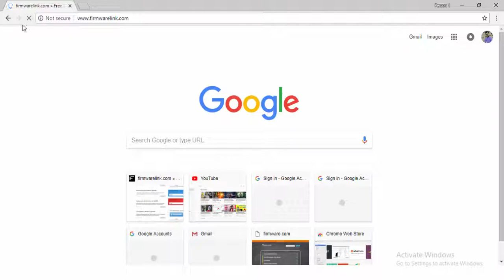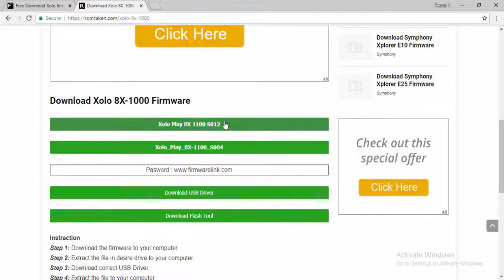Download Xolo Flash file for All Models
Download Xolo Flash file [all models]